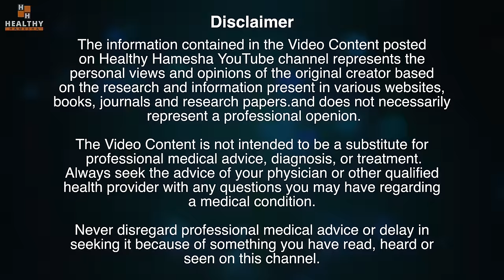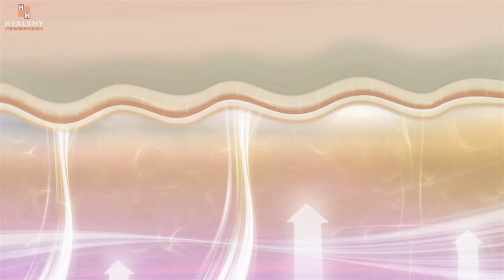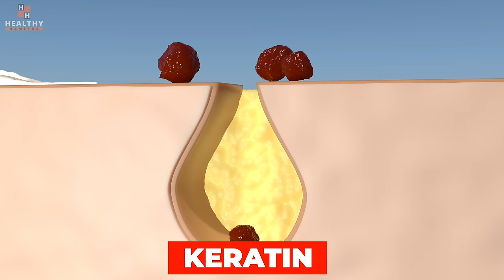तिल और मस्से बिना लेज़र या सर्जरी जड़ से ख़त्म करें | तिल और मस्से का इलाज | Moles & Warts Treatment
In this video, Dr. Saleem Zaidi will tell you about 4 different home remedies to treat moles and warts at home. Two of these home remedies are for moles and 2 are for warts. Moles and warts can look ugly. Treating them at home can be tricky. But these home treatments for moles and warts are science-backed and work for most people. watch this video to know all about moles treatment and warts treatment.

इस वीडियो में डॉ. सलीम जैदी आपको घर पर तिल और मस्सों का इलाज करने के 4 अलग-अलग घरेलू उपचारों के बारे में बताएंगे। इनमें से दो घरेलू उपचार तिल के लिए हैं और 2 मस्सों के लिए हैं। तिल और मस्से देखने में भद्दे लग सकते हैं। घर पर उनका इलाज करना मुश्किल हो सकता है। लेकिन तिल और मस्सों के लिए ये घरेलू उपचार विज्ञान समर्थित हैं और अधिकांश लोगों के लिए काम करते हैं। तिल के उपचार और मस्सों के उपचार के बारे में सब कुछ जानने के लिए यह वीडियो देखें।